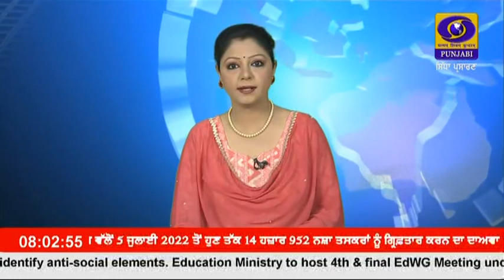ਪ੍ਰਧਾਨ ਮੰਤਰੀ ਨਰੇਂਦਰ ਮੋਦੀ ਨੇ ਚੱਕਰਵਾਤੀ ਤੂਫਾਨ ਬਿਪਰਜੋਏ ਕਾਰਨ ਪੈਦਾ ਹੋਈ ਸਥਿਤੀ ਦੀ ਸਮੀਖਿਆ ਕੀਤੀ ।